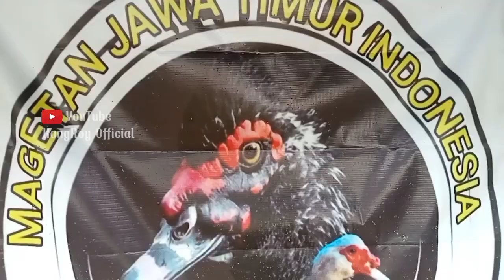5 Faktor Penyebab Kegagalan Ternak Entok Pembibitan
5 Faktor Penyebab Kegagalan Ternak Entok Pembibitan.Dalam Melakukan ternak entok pastinya kegagalan akan selalu mendampingi kita ,untuk mengatasi itu semua sebelum beternak kita harus mempersiapkan antisipasi sebuah kendala "dalam memulai beternak.